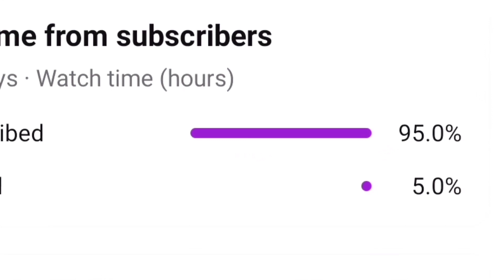How to Collect T Coins Easily in T3 Arena - Tips and Tricks✅//T3 Arena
T3 Arena 4 Finger + Gyroscope And Without Auto Fire Best Gameplay